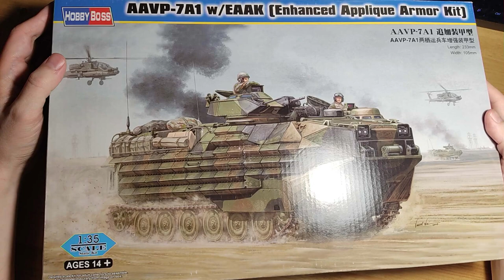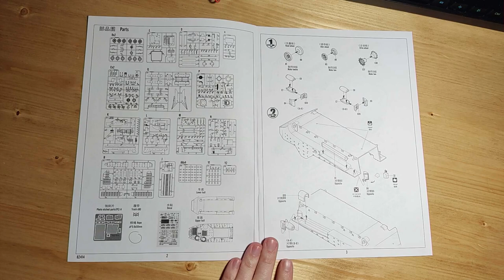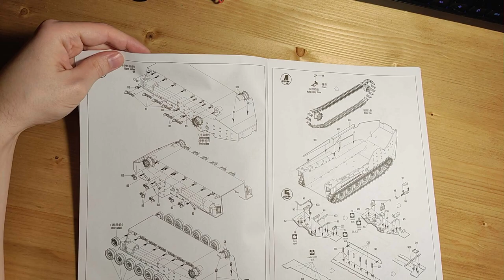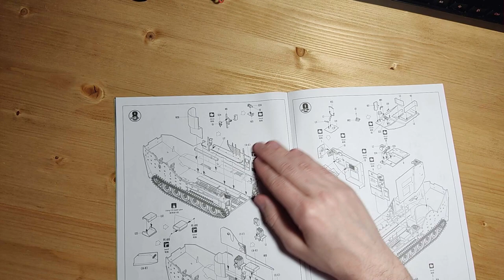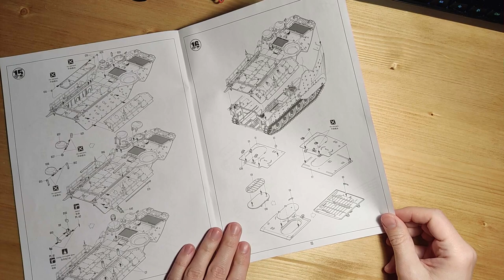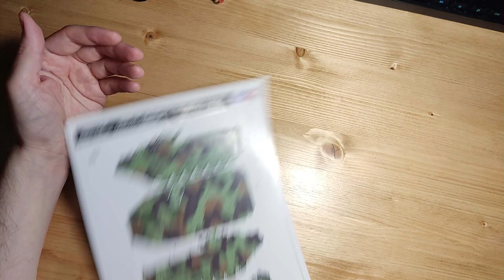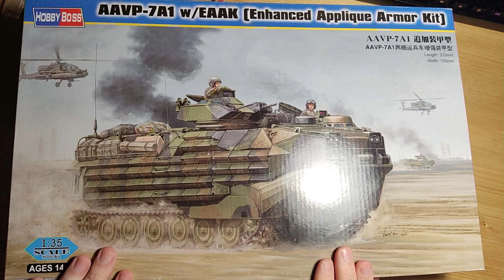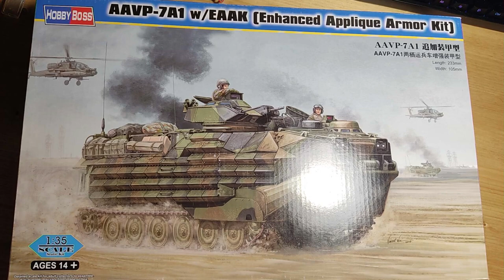(Обзор на модель) AAVP-7A1 w/EAAK (Enhanced Applique Armor Kit) арт. 82414 от Hobby Boss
Обзор на модель для сборки AAVP-7A1 w/EAAK (Enhanced Applique Armor Kit) арт. 82414 от Hobby Boss